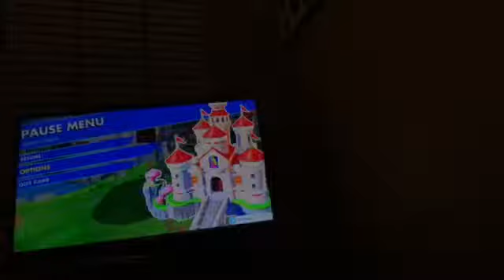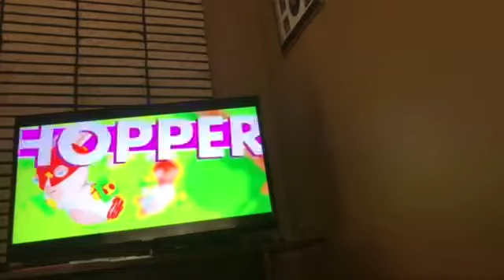Let's Play Mario + Rabbids Kingdom Battle Season 1 Episode 5 Hop to it